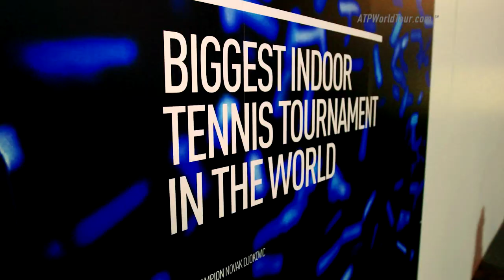Herbert Mahut On Breakthrough Year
ATP World Tour Uncovered profiles Pierre-Hugues Herbert and Nicolas Mahut, who became the first French doubles pairing to win the US Open.